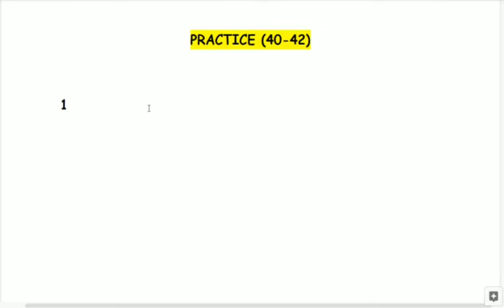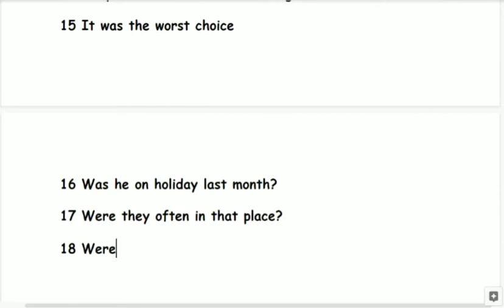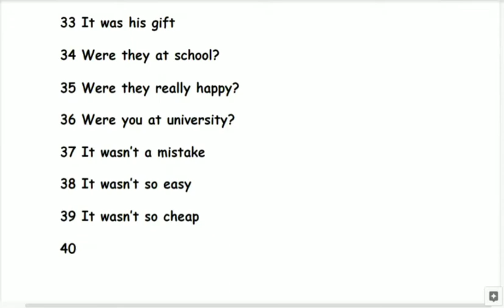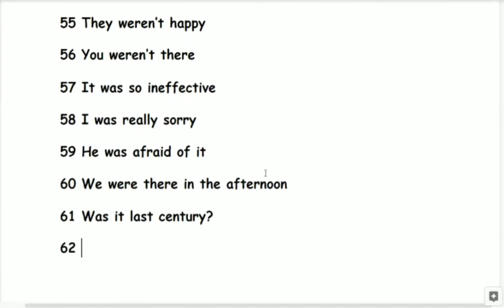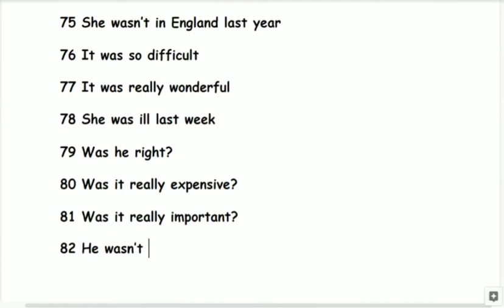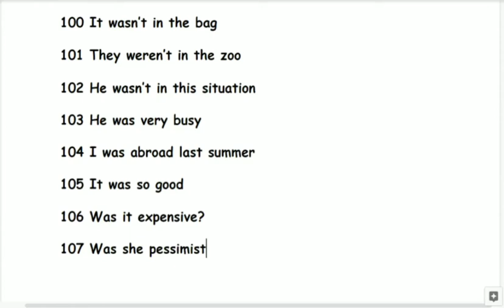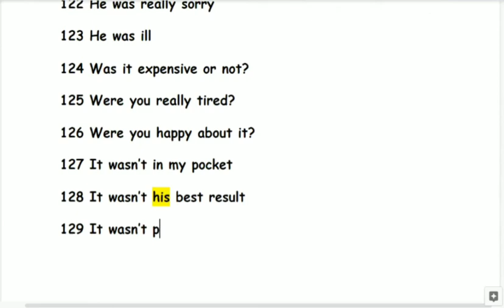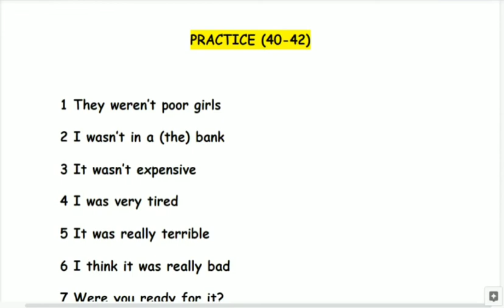BAŞLANĞIC SƏVİYYƏ İNGİLİS DİLİ DƏRSLƏRİ. BEGINNER ENGLISH - PRACTICE LESSON / PRAKTİKİ DƏRS (40-42)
*150+ cümlə

Beginner səviyyəsi üzrə növbəti praktiki dərsimizdə hər birinizi xoş gördük!

Bu dərsdə son 3 dərsdə (40-42) yazılan cümlələr qarışıq halda təkrarən yazılmış və səsləndirilmişdir.

Xoş və məhsuldar bir dərs olması diləyi ilə

Kanala abunə olmağı və dostlarımızla paylaşmağı unutmayaq!

Mən Aslanov Ruslan hal-hazırda İngilis dilini intensiv olaraq öz üzərimdə işləyərək fərdi şəkildə öyrənməklə məşğulam. Bu YouTube kanalını açmaqda məqsədim İngilis dilini öyrəndiyim metodu sizinlə paylaşmaq və bu yolda sizi həvəsləndirməkdir. Tuttuğumuz vəzifədən, məqamdan asılı olmayaraq həyatımızın hər bir sahəsində bizim köməyimizə gələcək bu beynəlxalq dili gəlin birlikdə öyrənək..!

Instagram səhifəmdə bu dərslərə əlavə olaraq grammar, phrasal verbs, idioms və s. paylaşımlar paylaşılacaqdır.

ƏLAVƏ: Əgər content həqiqətən də sizə faydalı gəlirsə kanala abunə olub zəng düyməsinə klikləyək. Kontentin inkişafına yardım etmək istəyirsinizsə dostlarınızı kanalımıza dəvət edin ki, onlar da bu dərslərdən yararlana bilsin.